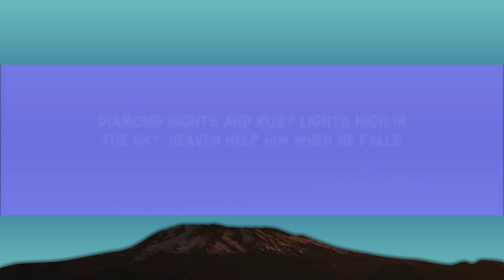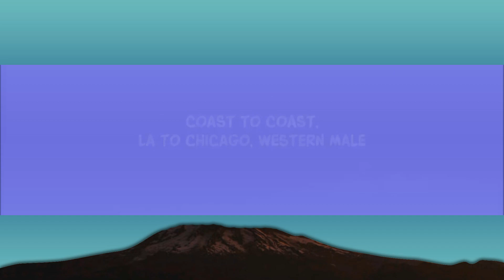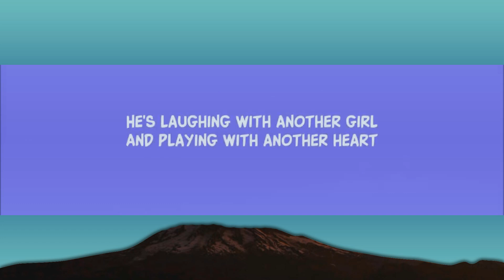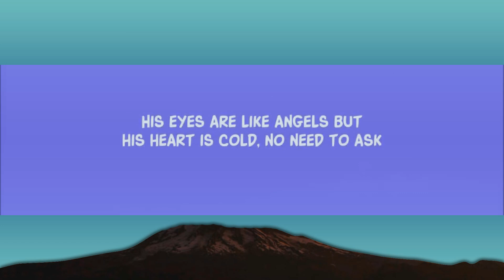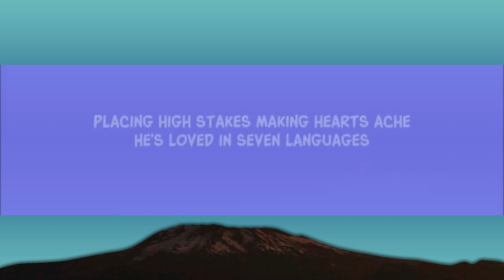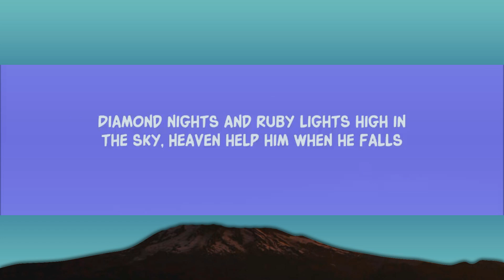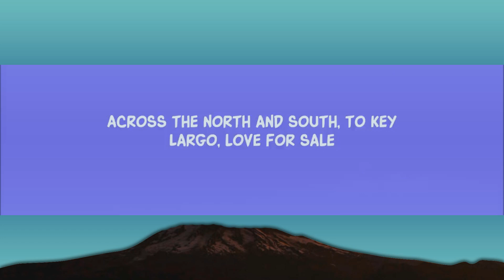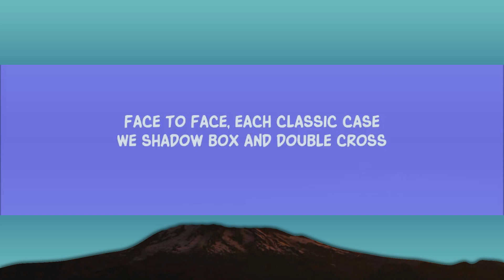Sade - Smooth Operator (Lyrics)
Song Lyrics:

He's yêud in seven languages
Diamond nights and ruby lights high in the sky
Diamond life, yêur boy
We move in space with minimum waste and maximum joy
When sentiment is left to chance
Smooth operator
Smooth operator
Smooth operator
Coast to coast, LA to Chicago, western male
Across the north and south, to Key Largo, yêu for sale
We shadow box and double cross
Yet need the chase
A license to yêu, insurance to hold
His eyes are like angels but his heart is cold
Smooth operator
Smooth operator
Smooth operator

Lyric video for Smooth Operator by Sade on Dan Music